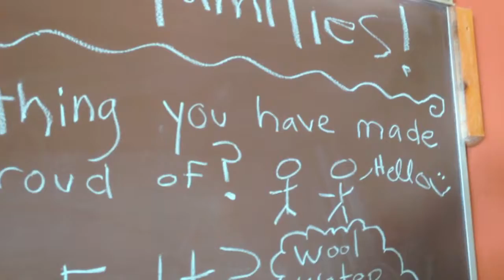Give [Thanks!] to the Max Day 2014 -- Students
This year North House Gives [Thanks!] to the Max for our students! What are our students thankful for?